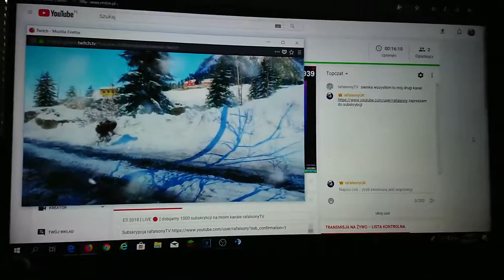Zapraszam moich widzów na kanał rafalsony UK link w opisie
Transmisja odbędzie się na moim drugim kanale ale suby zbieram dalej na moim oficjalnym kanale